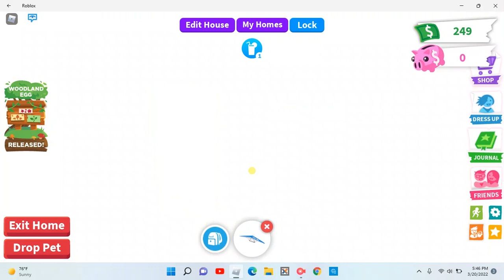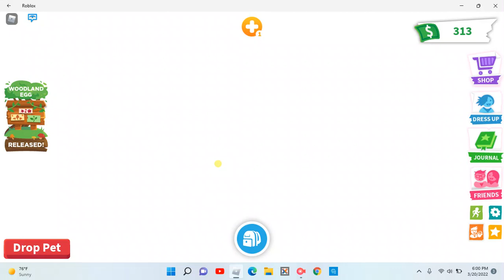Speed grinding in adopt me ! ( no thumbnail ) PART 5!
-Recforth
                                                         ʀᴏʙʟᴏx ᴜꜱᴇʀ
Reyse131